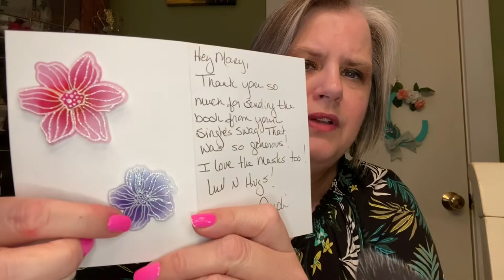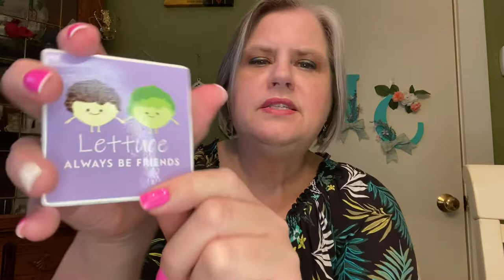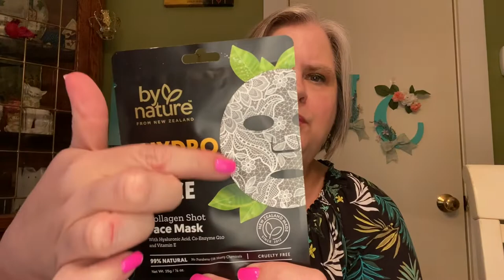Friend Mail💌from💌Andi,💌Melissa & Carolyn!💌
Andi Does Stuff

Carolyn Gardner

WiBargain

Friend Mail:
Mary Flanagan